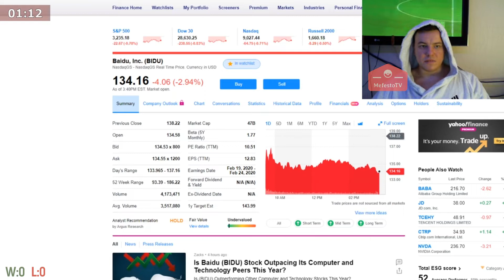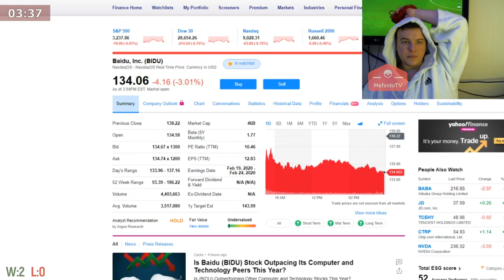Mafia Got it's Hands on RU! - RU Pokemon Showdown Live! (Sword and Shield Gen 8)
Mafia doing it's thing silently.